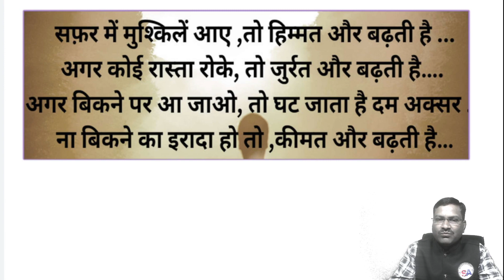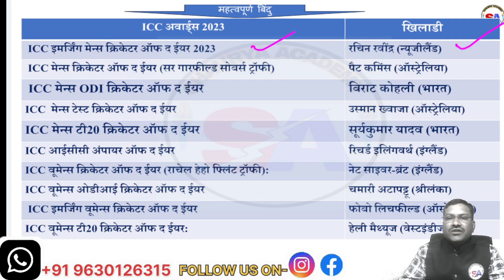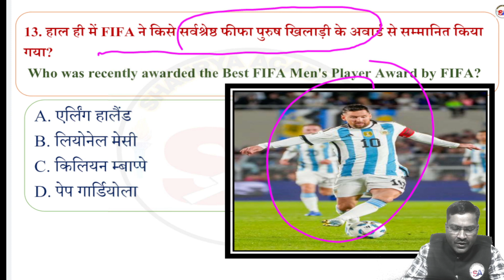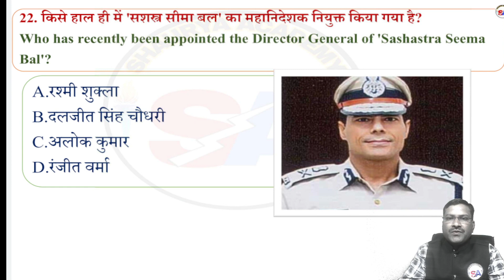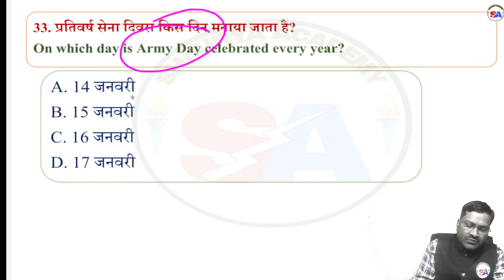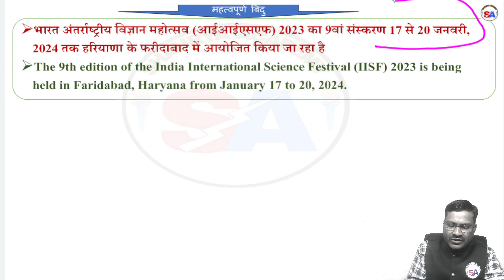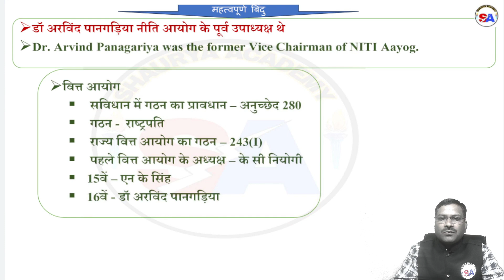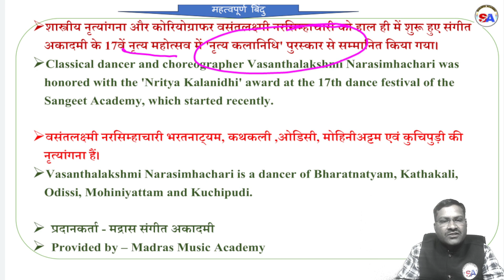MONTHLY CURRENT AFFAIRS JAN 2024 II 01 JAN 30 JAN 2024 II ALL GOVT EXAMS